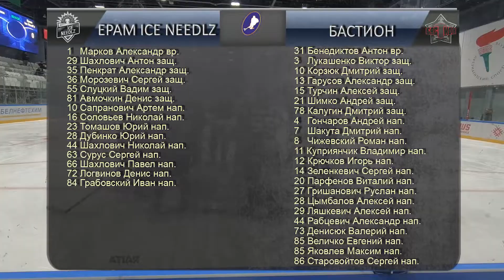EPAM Ice Needlz - Бастион (07.03.2019) Вторая лига